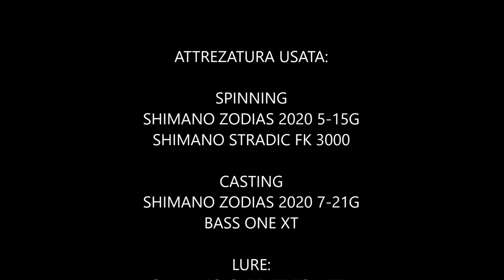SPINNING ALLE SPIGOLE IN FIUME CON SAVERIO DE ANGELIS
Video dedicato allo spinning alla spigola, in questo video racconterò delle spigole della mia terra pescate all'interno del fiume, affronteremo le nostre battute di pesca alla spigola con attrezzatura da light spinning e casting.
parleremo di attrezzatura e di come impiegarla in queste situazioni, buoona visione!